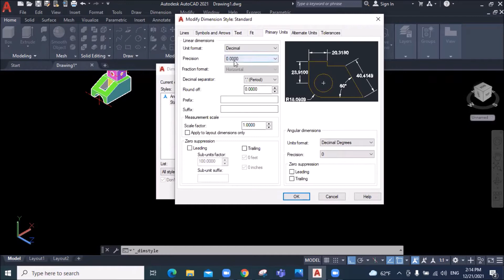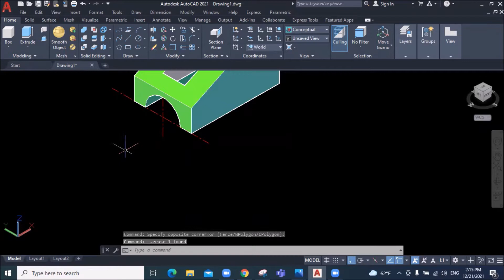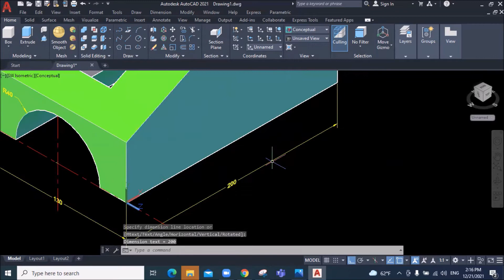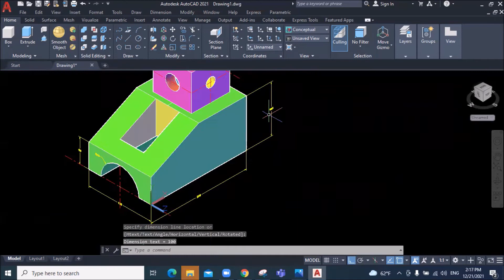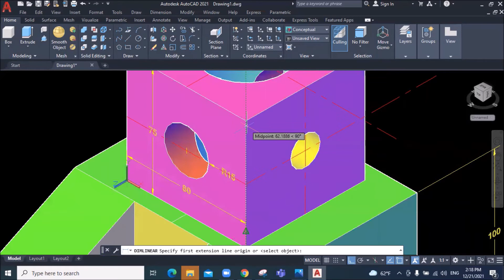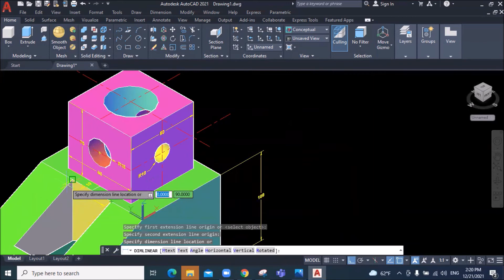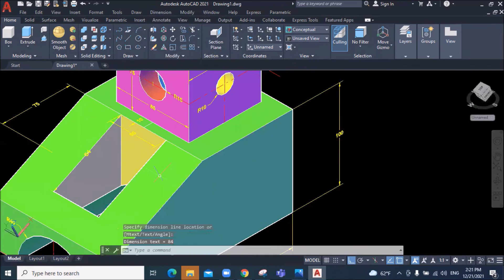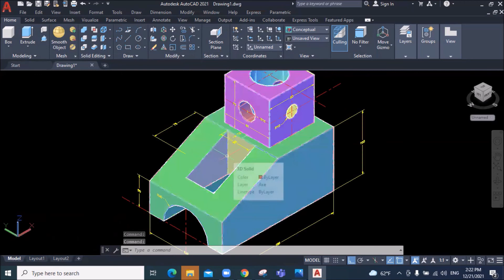How to add Dimension in 3D, AutoCAD إضافة القياس في نموذج ثلاثي الأبعاد -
AutoCAD method for placing measurements on 3D drawings
AutoCAD 2021 3D Dimensioning Tutorial
How to add Dimension in 3D Model - AutoCAD2021
طريقة وضع القياسات على رسومات ثلاثية الابعاد اوتوكاد